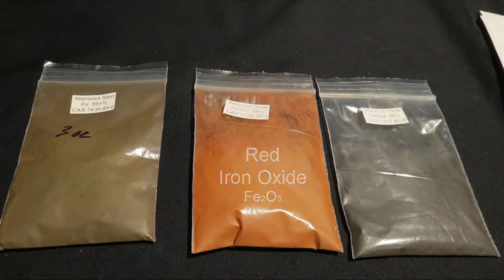산화철(Hematite) α-Fe₂O₃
Hematite(α-Fe₂O₃) Magnetic Response Test